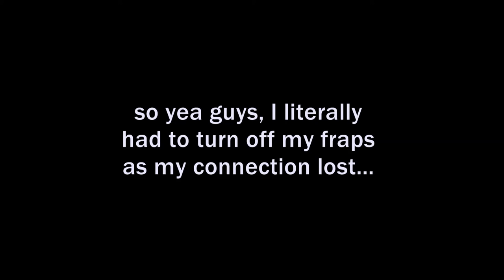Continental Roleplay? Let's Play: Episode 2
Hello guys, I am really; really sorry about the audio, I am aware that my microphone sucks, and same goes along with my accent however I'm working on that. I hope you enjoyed the show, unfortunately I wasn't able to find someone to roleplay with as the server was not on it's players peak.

Continental Roleplay IP:
HostName: Continental Roleplay
Address:  server.c-rp.net:7777
Players:  xx / 150
Ping:     xxx

Guide link for RPing Community Guides How to act professional on RP.